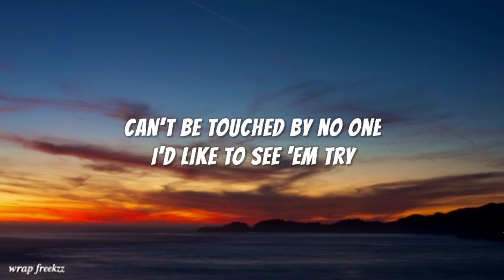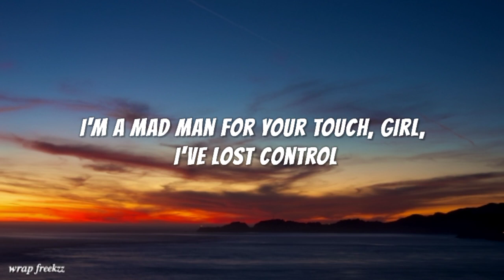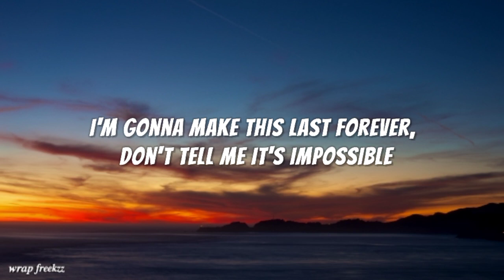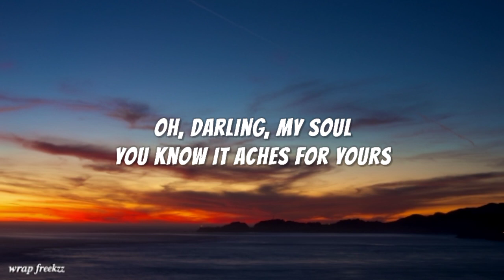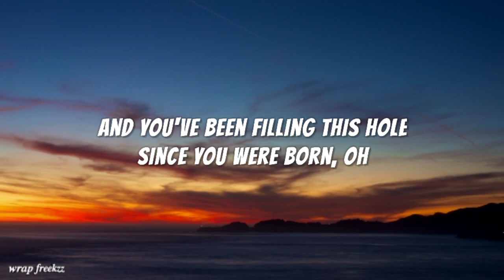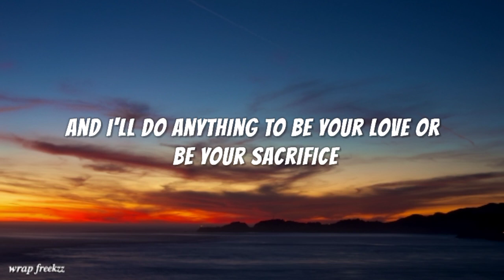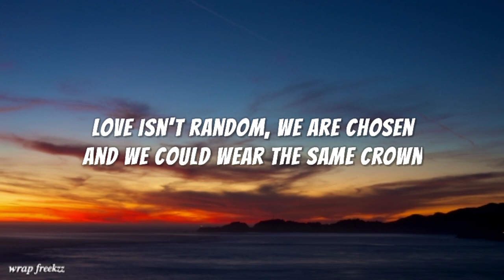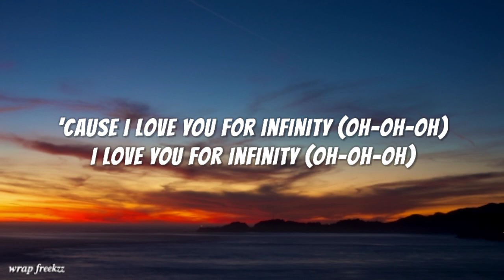Infinity Song by Jaymes Young (lyrics)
Infinity

Song by Jaymes Young

About

Album: Feel Something

Artist: Jaymes Young

Released: 2017

Genres: Alternative/Indie, Children's Music, Electronic rock